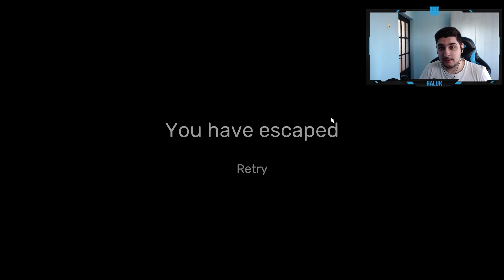🌋 THE FLOOR IS LAVA! SCAPA DIN SCOALA PLINA CU LAVA! JOC SUPER GREU! 🌋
ENEBA.com - un loc minunat pentru a cumpăra jocuri (PS4, Xbox, PC)! Folosiți codul Haluk pentru a obține 3% REDUCERE!
Folosiți codul Haluk pentru a obține 3% REDUCERE pentru toate jocurile FIFA, puncte de joc!
PRIMESTI 1 EURO PE ENEBA BONUS! INREGISTREAZA-TE ACUM

Promovarea costa 10 euro! (discutam detaliile pe instagram)

Like daca mai vrei!